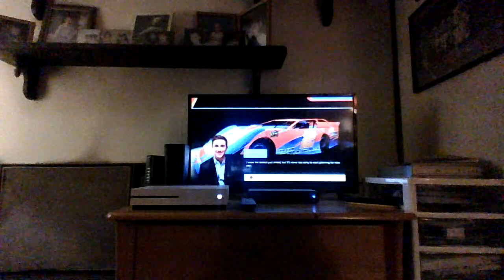NASCAR Heat 5 - Playoff Bound